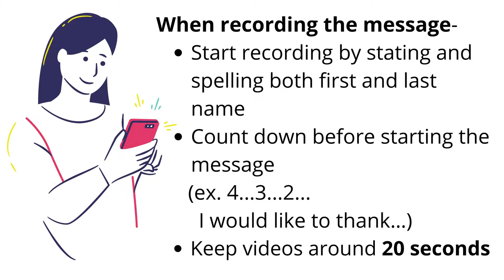Senior Thank-You Information